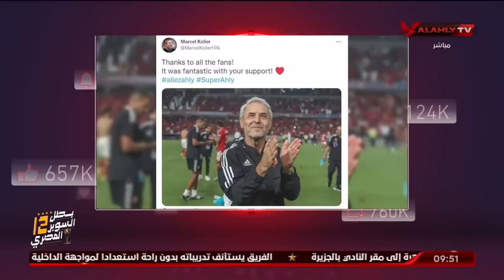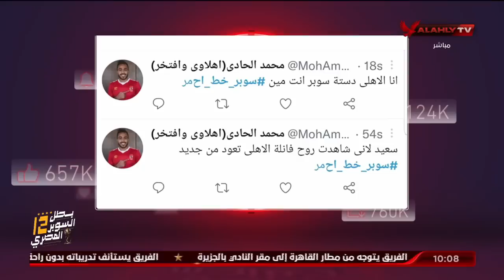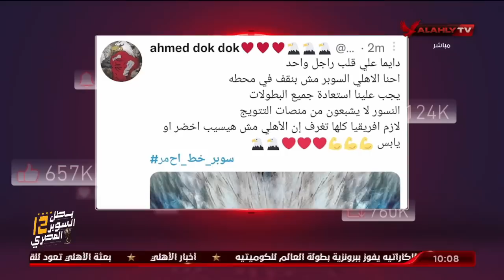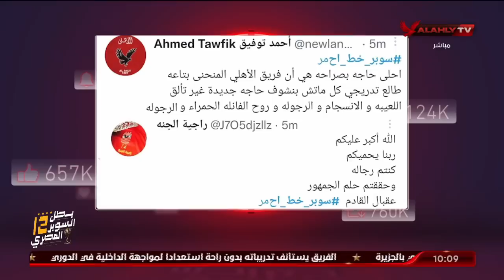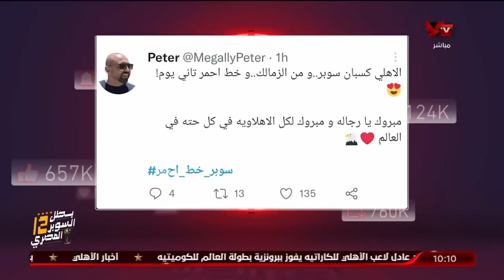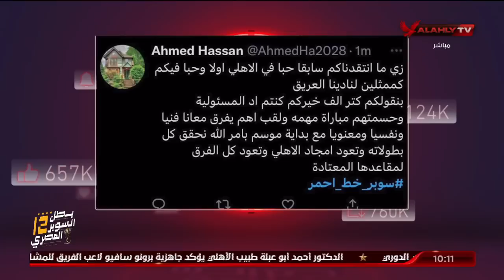حلقة الاهلى خط احمر كاملة | 29-10-2022